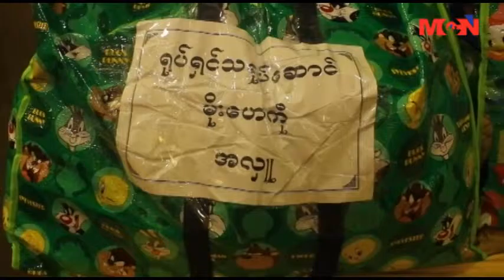ေမတၱာသဂၤဟ ပရဟိတအဖြဲ႕ဟာ စစ္ကိုင္းတိုင္းေဒသႀကီး ေကာလင္းၿမိဳ႕ သြားေရာက္လွဴဒါန္း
အႏုပညာရွင္ေတြအမ်ားစုပါ၀င္ဖြဲ႕စည္းထားတဲ့ ေမတၱာသဂၤဟ ပရဟိတအဖြဲ႕ဟာ စစ္ကိုင္းတိုင္းေဒသႀကီး ေကာလင္းၿမိဳ႕ သြားေရာက္လွဴဒါန္းခဲ့တဲ့ သတင္းကို MCN သတင္းေထာက္ ယဥ္မြန္က ခုလုိသတင္းေပးပုိ႔ထားပါတယ္။